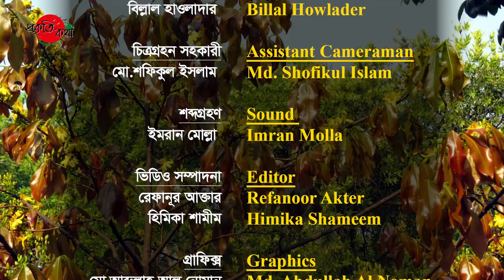বিস্ময়কর কনকচাঁপা | Rare Golden Champak | Golden Champak Growing And Care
Golden Champak is a stunning but rare flower of Bangladesh.
Even though it is locally known as 'Champa,' it doesn’t belong to the Champa family but rather to the Ochnaceae family.
It is commonly known as the 'Golden Champak.'
Its scientific name is Ochna squarrosa.
Its local name includes 'Ramdhan Champa,' 'Muchkund Champa,' or 'Muchkund.'
This fragrant flower is found in natural forest of Bangladesh, Myanmar, Sri Lanka, and South India.
Golden Champak is a flowering plant.
It can grow up to 2-7 m.
It has oval-shaped leaves.
It sheds leaves in Winter.
The plant grows new leaves and clusters of bright yellow flowers in February-March.
Brown or bronze new leaves gradually turn glossy green.
About 3 cm wide yellow flower has 6-12 petals.
Flowers bloom in Spring and last until Summer.
It has wide and spherical fruits.
Green fruit turns dark brown or maroon when ripens and then jet black.
The red covering of seeds looks like the face of the Disney cartoon character Mickey Mouse.
That's why it's also known as the Mickey Mouse Plant.
Although the flower remains for a short time, the fruit lasts longer.

The rare Golden Champak also has medicinal qualities.
The bark of this tree is used as digestive medicine and its root as an antidote for snake bites.
Besides, different parts of this tree are used in various treatments.
Matchboxes are made from the wood of this tree.
Packets made of its leaves are widely used in rural areas for various purposes.
Golden Champak flower is both antiseptic and insecticide.

Today, the beautiful Golden Champak is disappearing from nature.
Once widespread, this tree is now rare in Bangladesh.
Out of the few trees, only two can be found in Dhaka.
One is seen in Ramana Park, planted by Prof. Dwijen Sharma.
Another is found in the garden of the Bangladesh Shishu Academy.
Therefore, this stunning tree must be propagated to conserve it.
Its number can be increased by planting seeds, cutting, or grafting.
Also, our awareness and care can save this beautiful tree from extinction.